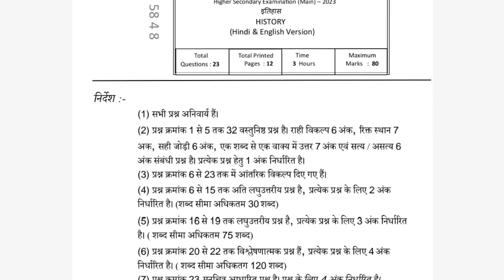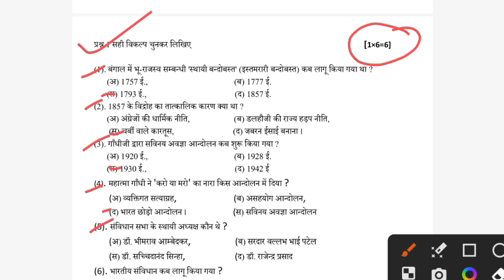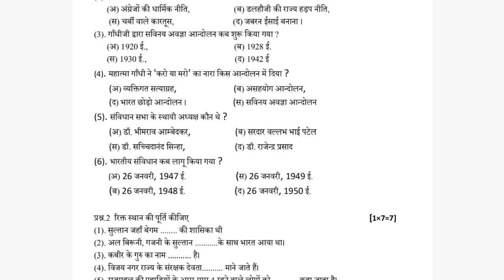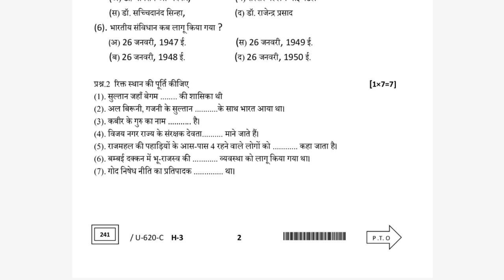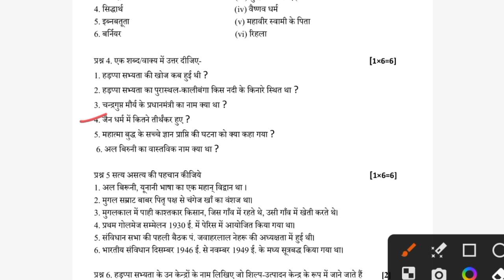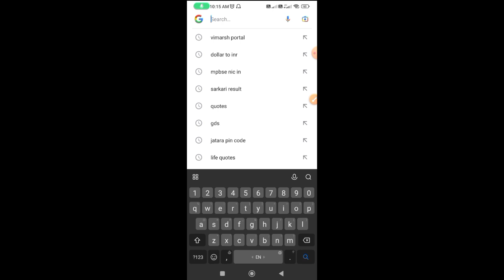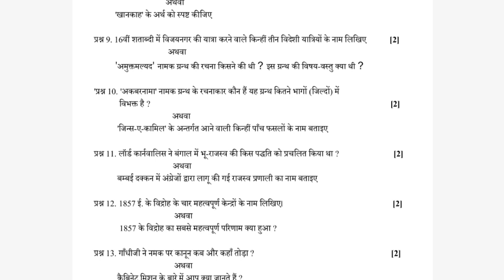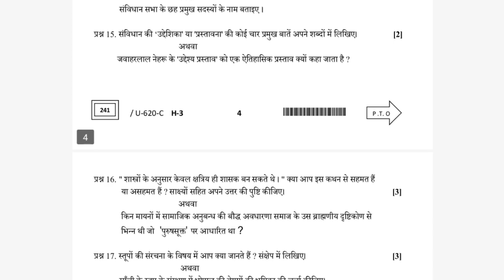18 मार्च का पेपर | वार्षिक परीक्षा कक्षा 12वीं विषय इतिहास 2023 | class 12 itihas 2023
18 मार्च का पेपर | वार्षिक परीक्षा कक्षा 12वीं विषय इतिहास 2023 | class 12 itihas 2023

varshik pariksha class 12th vishay history 2023| वार्षिक परीक्षा कक्षा 12 विषय इतिहास संपूर्ण हल 2023
vaarshik pariksha

mp board class 12th history ka paper

class 12th rajniti ka paper

varshik pariksha class 12 history ka paper 18 march 2023

18 march 2023 ka paper

history paper 18 march 2023

varshik pariksha kaksha 12th history 2022-23

varshik pariksha kaksha 12th history original paper

varshik pariksha kaksha 12vishay itihas very most question answer

varshik pariksha kaksha 12 vishay history

varshik pariksha yearly class 12 history answer

varshik pariksha kaksha 12 vishay history paper

kaksha 12 vishay history ka paper vaarshik pariksha

history ka paper kaksha 12 varshik pariksha

varshik pariksha yearly paper class 12th

varshik pariksha kaksha 12th very most question answer

varshik pariksha yearly paper 2022-23

varshik pariksha yearly 2023

varshik pariksha yearly class-12th

class- 12th history  yearly exam

history half yearly full solution varshik pariksha

class- 12th itihas very most question answer varshik pariksha

very most question itihas vaarshik pariksha class 12th

class 12th history Paper vaarshik pariksha Yearly Exam

Class 12th history varshik pariksha Yearly Question paper 2023

class 12th history vaarshik pariksha Yearly Question paper 2023

mp board Class 12th itihas question bank yearly paper 2022-23

 history Question paper class 12th for varshik pariksha Yearly 2022-23

itihas Question paper class 12th varshik pariksha Yearly 2023

class 12th history varshik pariksha yearly Important Question 2023

Class 12 history varshik pariksha yearly Paper 2023

 yearly Important Question mp Board vaarshik pariksha exam 2023

class 12th vaarshik pariksha 2023

class 12th itihas important vaarshik pariksha kaksha 12

varshik pariksha 12th class history science paper 2023

class 12 itihas varshik pariksha 2023

class 12 varshik pariksha solution 2023

class 12 varshik pariksha Paper 2023

MP 12th Board Exam history varshik pariksha 2023

yearly varshik pariksha paper 2023

class 12th varshik pariksha itihas shastra 2023

2023 ki itihas ka vaarshik pariksha

itihas vigyan varshik pariksha paper class 12th

history varshik pariksha 2023 solution

varshik pariksha examination 2023

varshik pariksha class 12th history 2023

12th history pariksha paper 2023

varshik pariksha solution 2023

varshik pariksha kaksha 12vi itihaas vigyanka paper 2023

12vi itihaas vigyan varshik pariksha paper 2023 Ka Hal

 varshik pariksha class 12th history solution

varshik pariksha paper kaksha 12vi itihas Ka paper 2023

class 12th varshik pariksha paper itihas 2023

mp board class 12vi itihas ka paper

class 12th history ka paper 2023

mp board varshik pariksha 2023 itihas

mp board 12th vaarshik pariksha

exam 2023 class 12

mp board vaarshik pariksha 2023

varshik pariksha  paper history science 2023

varshik pariksha itihas  class 12th 2023

MP Board 12th history varshik pariksha

varshik pariksha Solutions Class 12th itihas

varshik pariksha Important Question 2023

Class 12 itihas varshik pariksha Paper 2023

 vaarshik pariksha paper itihas 2023 kaksha 12

 itihas varshik pariksha solution Class 12th

 Important Question varshik pariksha

 class 12th varshik pariksha

history important varshik pariksha kaksha 12

 varshik pariksha class 12 etihas

 yearly exam Paper solution 2023

yearly exam class 12th etihas paper

varshik pariksha paper 12th etihas 2023

class 12th yearly exam
वार्षिक परीक्षा कक्षा 12वी विषय इतिहास
वार्षिक परीक्षा विषय इतिहास कक्षा 12वी
कक्षा 12वी विषय इतिहास वार्षिक परीक्षा
इतिहास कक्षा 12 वार्षिक परीक्षा
वार्षिक परीक्षा 2023
वार्षिक परीक्षा 2023 संपूर्ण हल
 वार्षिक परीक्षा कक्षा 12वी विषय इतिहास संपूर्ण